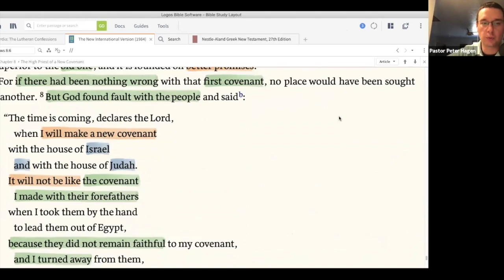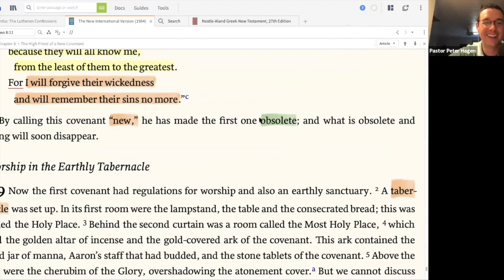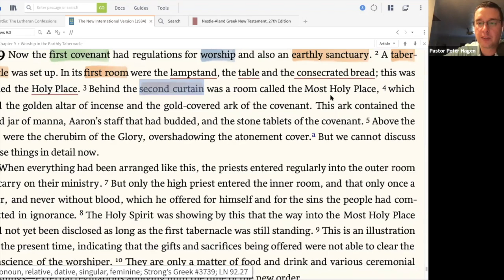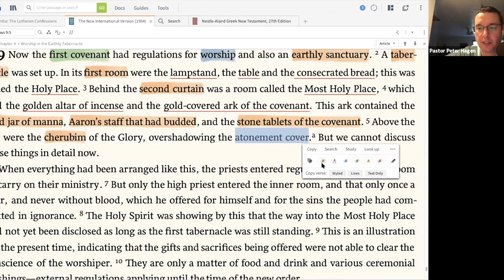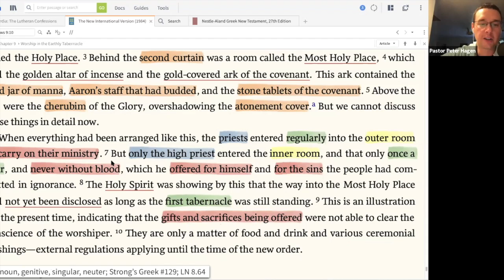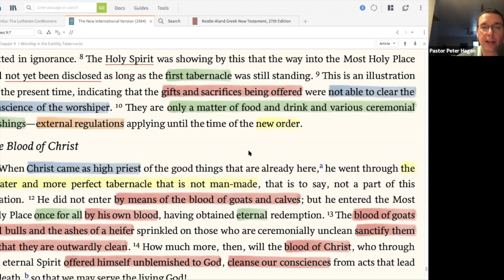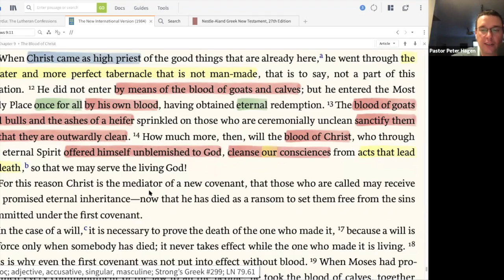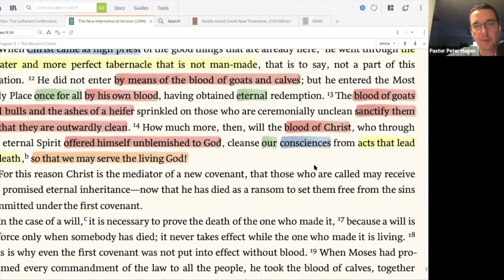Class: Hebrews 9:1-14 (11 June 2020)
Zoom recording from June 11, 2020 on Hebrews 9:1-14.